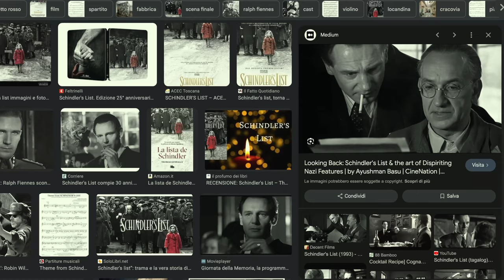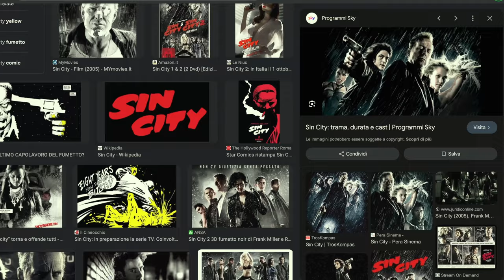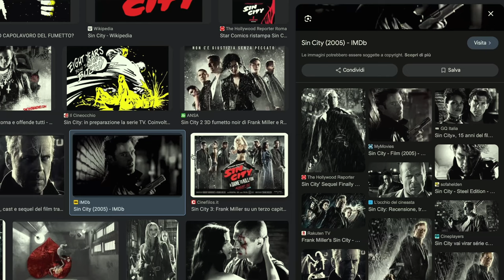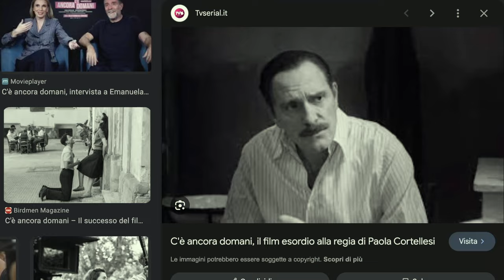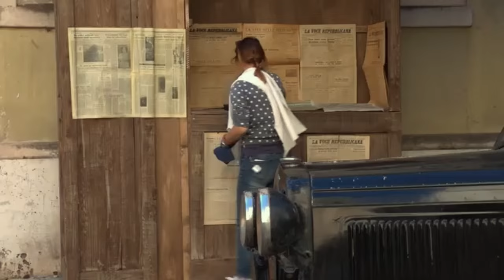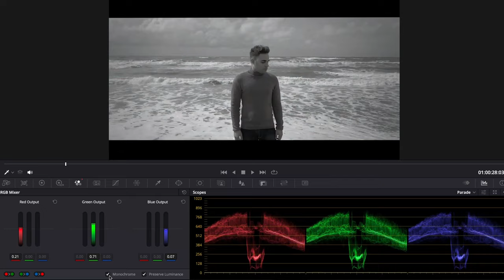GUIDA PER UN BIANCO E NERO PROFESSIONALE - Foto e Video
BIANCO E NERO in FOTO e VIDEO

Nonostante il colore si sia affermato da tempo, perché molti fotografi continuano a preferire la fotografia in bianco e nero?
Perché nei cinema troviamo ancora pellicole che sfruttano questo mezzo espressivo?
Prendendo in esempio opere celebri nel mondo della fotografia e del cinema, in questa guida esploriamo l'aspetto delle luci, dei contrasti, della scenografia e delle possibilità comunicative che solo il bianco e nero può offrire. Buona visione!

I NOSTRI CORSI DEDICATI AL MONDO DEL VIDEO:

🏆 DALLA RIPRESA AL MONTAGGIO
Il corso che ti permetterà di apprendere l'intero processo creativo che sta dietro alla produzione di un video di alto livello: dalla costruzione del racconto, all'acquisizione delle riprese, fino all'editing finale.

🏆TUTTO SUL MONTAGGIO VIDEO:
Il corso che ti permetterà di realizzare video coinvolgenti e dinamici attraverso una post-produzione professionale.

🏆 TUTTO SULLA RIPRESA VIDEO
Con questo corso apprenderai come poter catturare immagini emozionanti per realizzare video professionali

🏆 FILM WEDDING DAY RINNOVATO
Tutti i segreti del film matrimoniale, raccolti in un corso che ti aiuterà a non commettere gli errori più comuni del mondo del video matrimoniale.

🏆 FORMAZIONE ONE TO ONE
La consulenza faccia a faccia su zoom.
Un modo per poterci sottoporre tutte le domande che hai su: le attrezzature, la pre o la post produzione dei tuoi lavori.

🏆 FINAL CUT PRO X PRATICO
Un percorso formativo che ti insegnerà ad utilizzare dalla A alla Z il software di casa apple FINAL CUT PRO